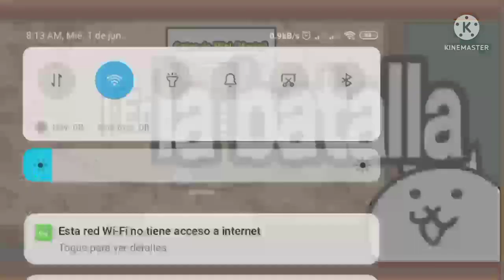Condena De Reina| Mortal y Inuhumano| THE BATTLE CATS